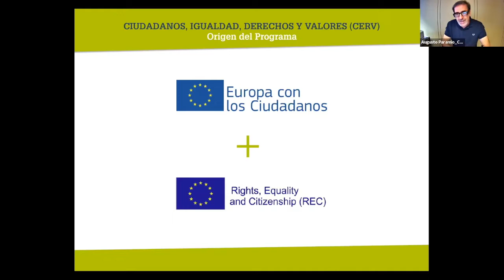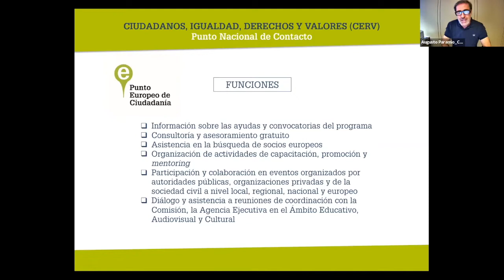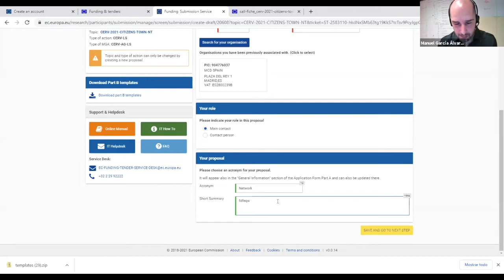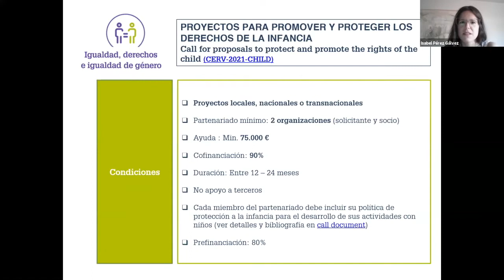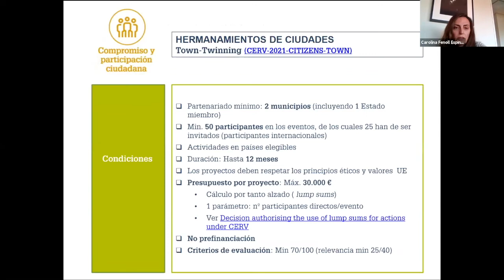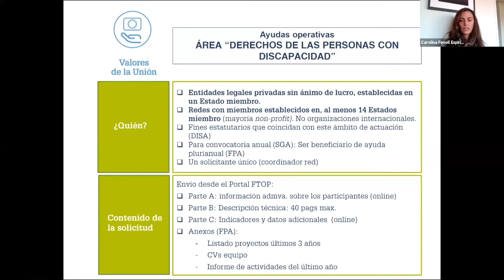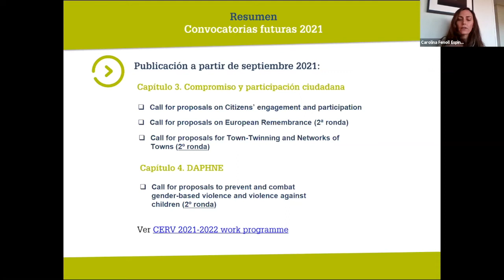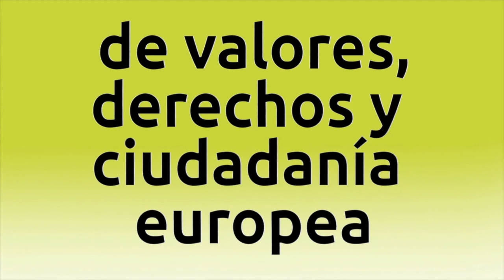Programa Ciudadanos, Igualdad, Derechos y Valores (CERV): Convocatorias abiertas 2021 -2ª parte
Video completo de la sesión online " Programa Ciudadanos, Igualdad, Derechos y Valores (CERV): Convocatorias abiertas 2021 -2ª parte ", organizada por el Punto Europeo de Ciudadanía el pasado 7 de julio de 2021.

Esta sesión de carácter informativo y práctico se centró en las convocatorias abiertas, cuyo plazo límite de entrega se sitúa entre agosto y septiembre de 2021 (las ayudas a proyectos: CERV-2021-CITIZENS-TOWN y  CERV-2021-CITIZENS-CHILD y las ayudas operativas: CERV-2021-DISA-OG-FPA y CERV-2021-DISA-OG-SGA).